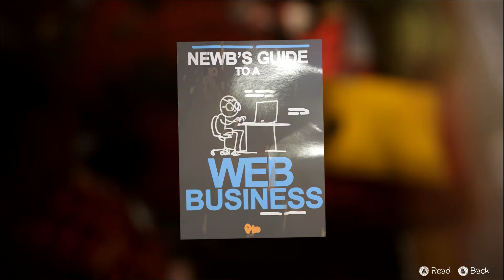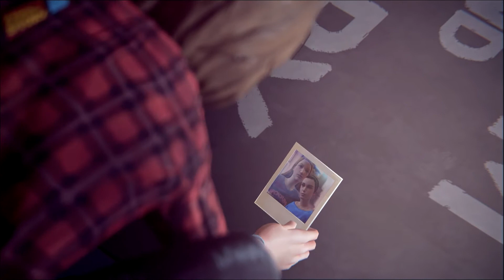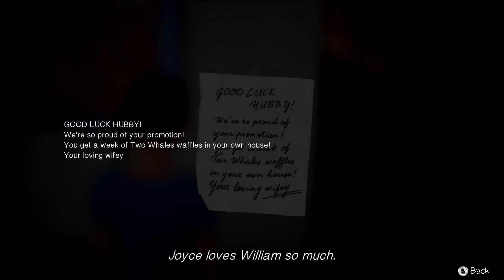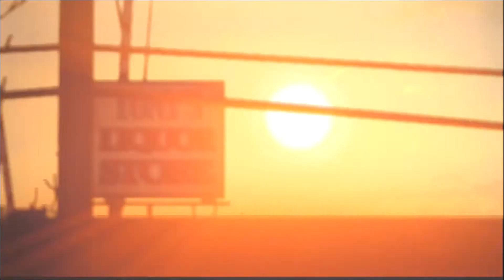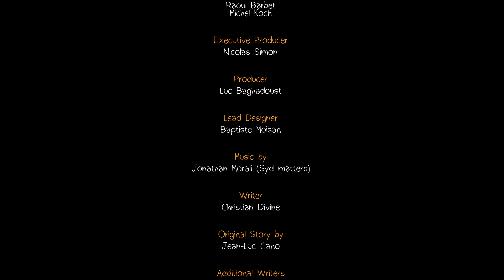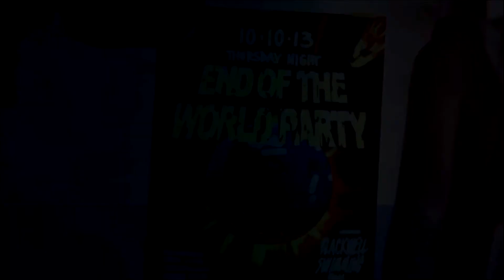DID THAT JUST HAPPEN? Life is Strange Episode 3 Chaos Theory Ending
Here it is boys and girls, the ending of Life is Strange episode 3 Chaos Theory. What can i say, i'm so damn speechless. From one extreme to the next, just an amazing game. What an ending, I would have never of guessed it!